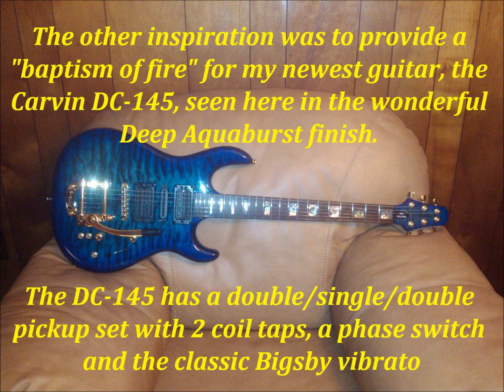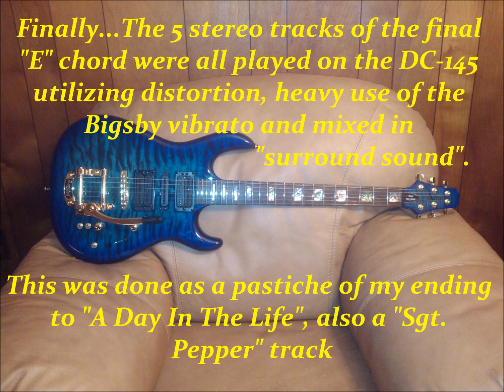Sgt Pepper's Lonely Hearts Club Band-Instrumental by DAN SULLIVAN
Hi, Everybody !

I just returned from seeing a tremendous Beatles tribute band, The Fab Four...What a show !!!

I recently received a new guitar, the Carvin DC-145 and was looking for a track to christen it and give it it's "baptism of fire", so to speak.     I found it at the show, when the Fab Four came out dressed in full "Sgt.Pepper's Lonely Hearts Club Band" regalia played the title track in a kick-a** rock sound, with some really super electric guitar sounds and great vocal parts, while adding the brass and such on keyboards.

My new DC-145 has a wonderful range of tones, thanks to it's double/single/double pickup arrangement, 2 coil tap switches as well as an out-of-phase switch, a 5-way selector and a Bigsby vibrato. The main "Paul" section was done with the bridge humbucker tapped into single-coil, the 5-way switch on position "2" and the out of phase switch in use, double-tracked for stereo.

The middle chorus melodies were accomplished with the neck pickup tapped and the phase switch on. Though it sounds a lot like an electric 12, it's unison parts played in octaves on the DC-145.

The distorted lead, rhythm and the 5-part last chord were all done with the bridge humbucker out-of-phase.

I personally feel this is my best upload in quite some time and I hope you'll enjoy both this track and my new guitar.  Dedicated to my good friend Tony G. and restaurant owner Harold Jaffee, also big inspirations for this piece.

Here's my instrumental version of the title track from The Beatles' highly acclaimed 1967 album, "Sgt. Pepper's Lonely Hearts Club Band" !  All the BEST...Dan.

Dan Sullivan claims no ownership to the music or media images displayed.  This non-profit video is for study, critical and review purposes ONLY.   Carvin DC-145 photos by Dan Sulliva,.